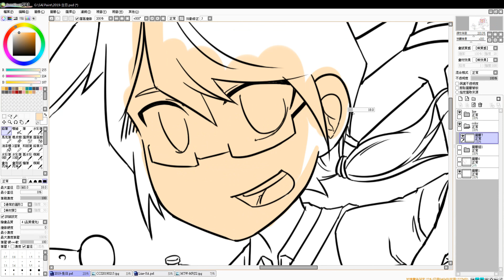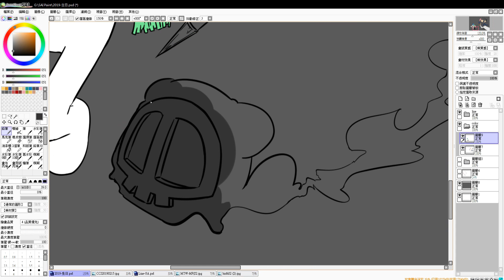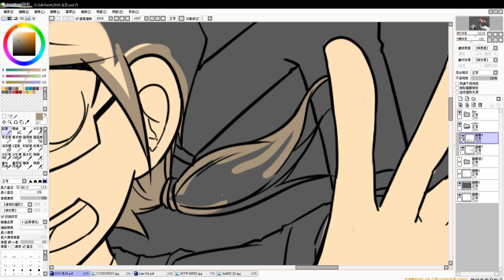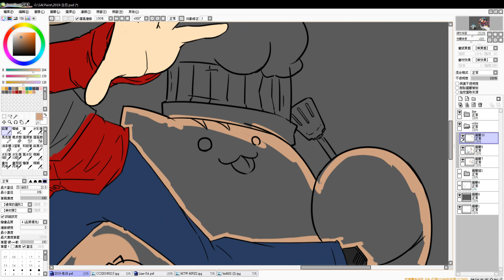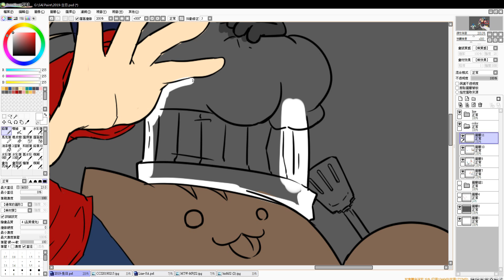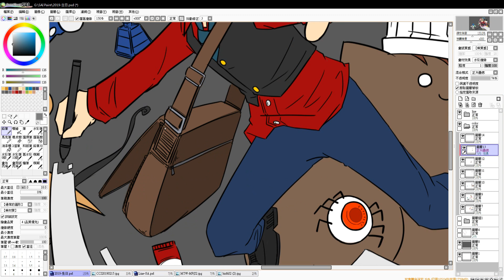風珀隨手繪: 從那時到如今以來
一個自畫賀圖的概念???
不過其實是有翻到2008年時畫的年度賀圖(並非最早
所以決定再來畫一次這樣
...原本是去年時就得畫完的才是
結果被各種圖跟事情導致延期了-A- )
算是回歸初衷的方式去畫
但之後還是找時間補好漸層色(想當桌布:3
總之  就繼續向前走吧  不論好壞(茶

上色時間(只論影片過程): 約1小時22分

『關鍵字』
 生日 風珀 繪圖 原創
birthday  painting